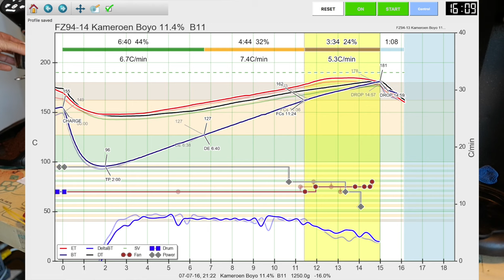First shot with La Marzocco Linea Mini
Jan van der Weel and I are reviewing the La Marzocco Linea Mini this week (to be published in an upcoming issue of KTC magazine) and here we extract a first espresso, using the double basket included with the machine, the heavy double spout portafilter, the LM tamper that comes with the machine. Also using the Acaia scales and a Compak grinder. Monitoring the group temp which is very stable around 83ºC after we set the extraction temp on 93ºC using a small mechanical wheel on the top left of the machine. The roast profile shown briefly during grinding is made by the free Artisan roast control & logging software supported and developed by Marko Luther.